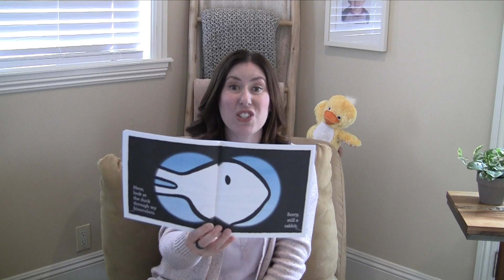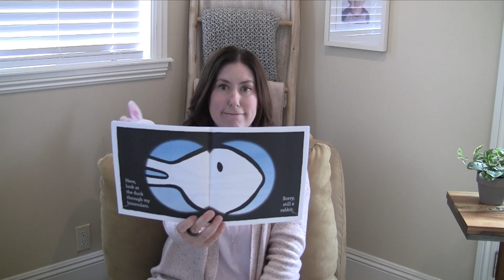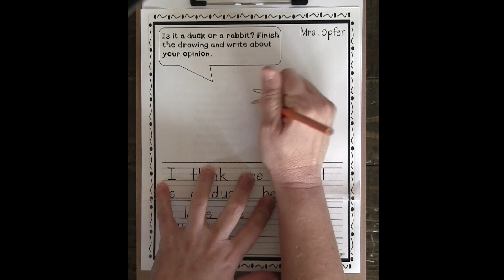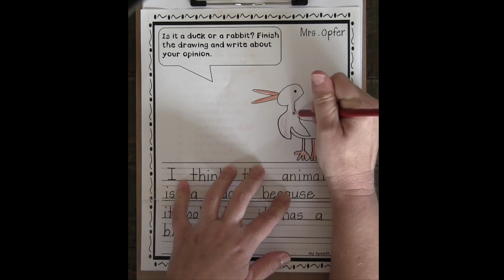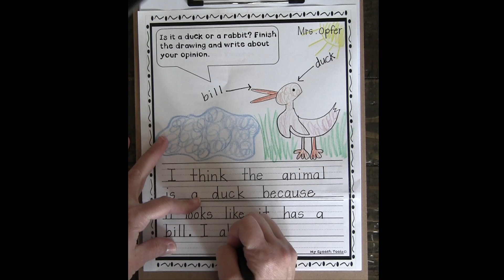Writing Workshop: Duck or Rabbit (April 21, 2020)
Join Mrs. Opfer for a writing workshop lesson featuring a wonderful mentor text: Duck!  Rabbit!  Be on the lookout for some fun friends who might join us for part of the story!